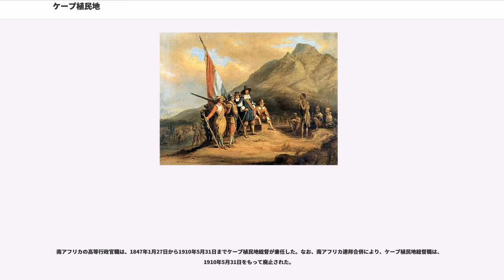ケープ植民地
ケープ植民地（ケープしょくみんち、、オランダ語・）は、かつてオランダ東インド会社が設立した、南アフリカにあった植民地。ケープタウンを中心に発展し、1795年にイギリス領植民地となった。

南アフリカにおいて、オランダが最初のヨーロッパ人植民者になろうと計画していた。なお、彼らの行動の結末は、その他の後世のヨーロッパの侵入をアフリカの土地へ広範にもたらすことになった。最初のケープ定住は、1652年にオランダ東インド会社が本国＝東インド諸島間のオランダ艦船の供給所及び停留地としたことで始まった。3つの艦船を率いた司令官ヤン・ファン・リーベックが1652年4月6日に、のちのケープタウンとなる地に足を踏み入れたのである。供給所は次第に定住者コミュニティーとなり、南アフリカの白人層を構成するアフリカーナーらの祖先となった。

元々地元で暮らしていたコイコイ人は、強い政治組織も経済基盤も持っていなかった。彼らはオランダ船と自由に家畜を物々交換していた。会社の社員がケープ停留地へ供給するための農場をつくると、彼らはコイコイ人らを迫害し始めた。対立がヨーロッパ人の地主らの統合・整理を推し進め、コイコイ人社会は崩壊した。1670年代の軍事的成功が、オランダのコイコイ人に対する管理の強化をもたらした。コイコイ人は、植民地の雇われ労働者の主要供給源となったのである。

植民地は奴隷も輸入した。奴隷制度は、突然現れ表面的には白人のアフリカーナーとその他人種との間の関係のため調和となった。自由民であろうとなかろうと、有色人種はすぐに奴隷たちと同一視された。

最初の定住者たちが会社の供給地周囲に広がった後、遊牧する白人家畜農家やトレックボーア（、荷車で移動するアフリカーナー）たちは、さらに広範に遠く離れ、限られた者は裕福になり、内部の乾燥した台地の代わりに沿岸の土地で農業をした。彼らは良質な牧草地を求め、コイコイ人の家畜農家らといまだに競い合っていた。1700年頃、伝統的なコイコイ人の牧畜生活様式は消滅した。

この時代のケープ植民地社会は多様なものだった。オランダ会社の官吏たち（オランダ改革派教会の聖職者も含む）、アフリカーナー（移住した植民者と遊牧するトレックボーア）らは会社の中で相対する立場から別々に成長していった。コイコイ人と、国籍の違う奴隷たちは、全て違った法で統治されていた。異なった人種間の結婚と、主人と奴隷の同棲が生じ、混血が進んだことで、複雑性を加えた。植民者の言語である新たにできあがったケープ特有のアフリカーンス語の出現は、オランダ人にはわかりやすく、オランダ移民自身が文化変容の過程のためこの言葉を受け入れていったことがわかる。1795年以降のイギリス支配で、近代南アフリカが宣言した人種隔離政策アパルトヘイトの基本となった社会政治体制が、確固として据えられた。

1795年、フランス革命軍が、オランダ東インド会社の母国ネーデルラント共和国を占領した。この事態に機敏に動いたイギリスが、オランダ東インド会社の所有する領土を占領した。ケープ植民地は、フランスがインドで領土を獲得しようとするどのような潜在的な試みも止められる、海上を管理するのに適した位置にあったからである。1798年、オランダ東インド会社はその領土と権利とをバタヴィア共和国（革命軍占領下のオランダ国家）へ移管した。そして1799年に会社は消滅した。イギリスとフランス第一帝政・フランスの傀儡国家バタヴィア共和国との関係が改善されると、1803年のアミアンの和約によってケープ植民地はバタヴィアへ返還された。

1806年、名目上バタヴィア共和国の管理下にあったケープ植民地は、ブラーウベルグの戦い（）で勝利したイギリスによって再征服された。同時期のイギリス＝フランス第一帝政間の和平はあからさまな敵意によって粉々に打ち砕かれた。ナポレオンはバタヴィアへの影響力を強めてきていたのである（同年にナポレオンはバタヴィアを廃止し、新たにホラント王国を創設する）。イギリスは、ナポレオンをケープ植民地から閉め出すことと、極東への交易路を手中に置くことを望んでいた。

イギリスは、1806年1月8日にイギリス領植民地を発足させた。ケープ植民地は、1910年に南アフリカ連邦（現在の南アフリカ共和国の前身）が発足するまでイギリス支...